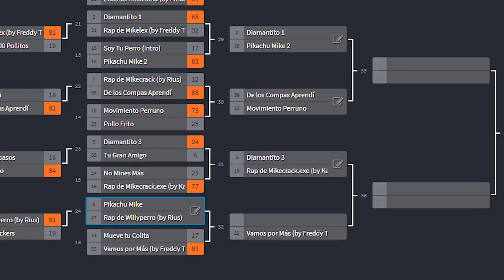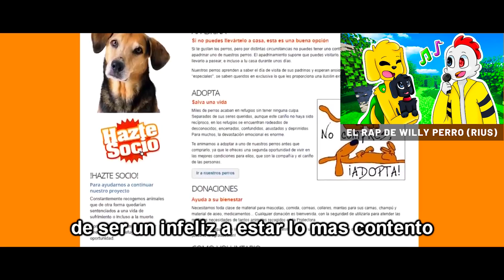🎤 PIKACHU MIKE vs RAP DE WILLY PERRO 🐶⚡ CANCIÓN VS CANCIÓN 24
Dos canciones muy emotivas pero diferentes ¿Cuál eliges?